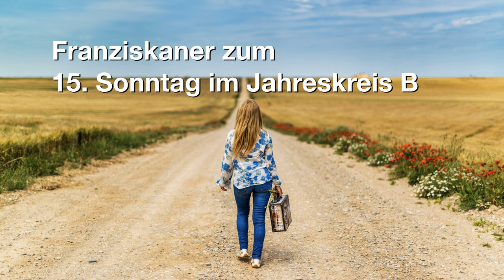15. Sonntag im Jahreskreis B - Helmut Glieder OFM (2018)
Eine Predigt zum 15. Sonntag im Jahreskreis B von P. Helmut Glieder OFM
15. Juli 2018

ERSTE LESUNG Am 7, 12-15
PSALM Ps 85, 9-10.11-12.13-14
ZWEITE LESUNG Eph 1, 3-14
EVANGELIUM Mk 6, 7-13

Bild von josealbafotos @pixabay.com
Public Domain CC0